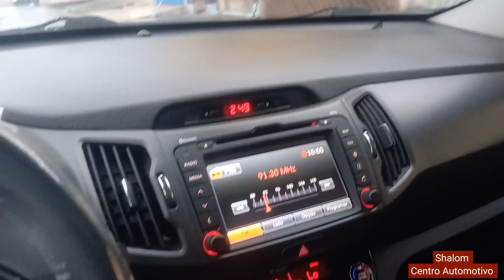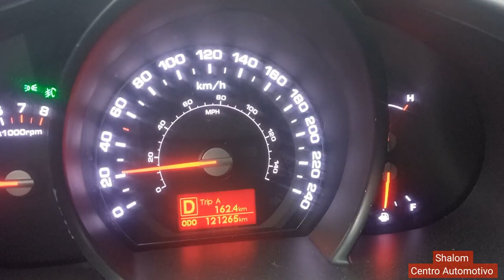MUITA COISA A FAZER. KIA SPORTAGE 2.0 16V 2013. INJEÇÃO, SUSPENSÃO, CÂMBIO..